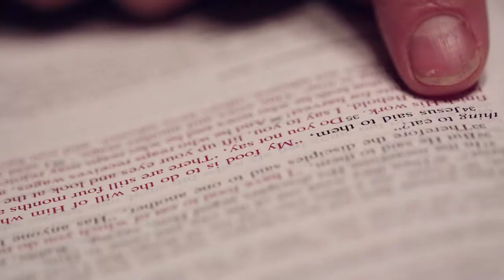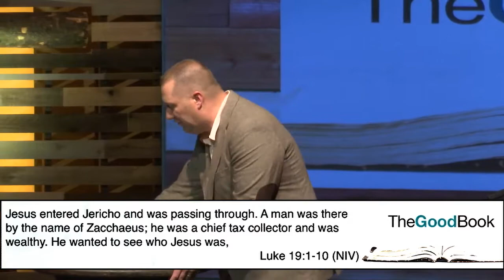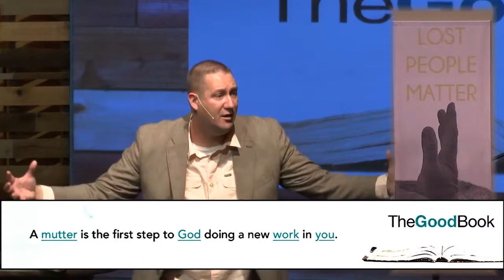The Good Book Week 6